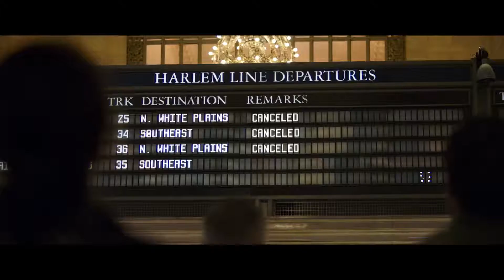21 Bridges Trailer Reunites Chadwick Boseman & the Russo Brothers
21 Bridges Official Trailer Coming Soon to Theaters